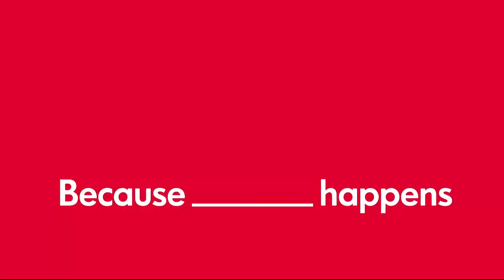Aleš Bunta: Štirje portreti oblasti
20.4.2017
Modri kot, Tovarna Rog, Ljubljana

20. letnik predavanj Inštituta za delavske študije o nasilju